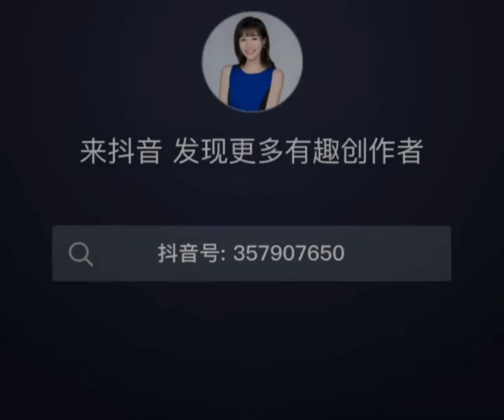petal 20220603 172904